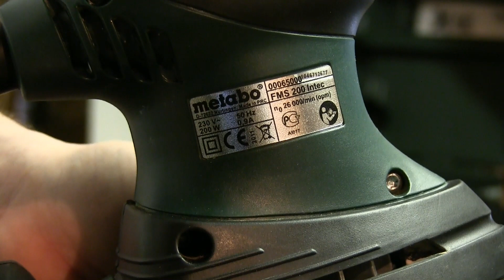Ponceuse Metabo FMS 200 Intec multifonctions ► Présentation et Test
Présentation et démo de la ponceuse vibrante multifonctions Metabo FMS 200 Intec - Palm Tri Sander